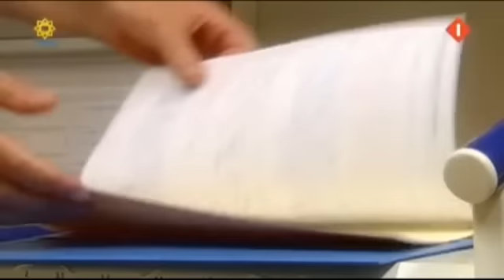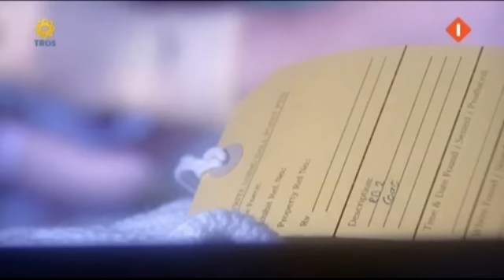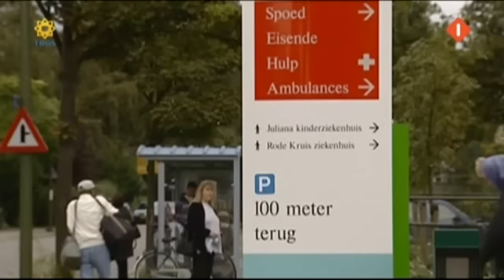Paul Smits reageert op de Lucia de B. affaire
Van verpleegster tot grootste seriemoordenaar van Nederland, levenslang achter de tralies. En nu blijkt hoogstwaarschijnlijk vandaag dat Lucia de B. onterecht veroordeeld is. De oud-directeur van het Juliana Ziekenhuis Paul Smits was degene die aangifte deed tegen Lucia. Vanavond in EenVandaag reageert hij voor het eerst op deze zaak.

13 april 2010
EenVandaag maakt een reconstructie van de zaak Lucia de B. Hoe kan het dat Lucia veroordeeld werd, terwijl nu blijkt dat haar patiënten een natuurlijke dood stierven en er dus helemaal geen moorden zijn gepleegd? Waar ging het mis en wie is hier voor verantwoordelijk?